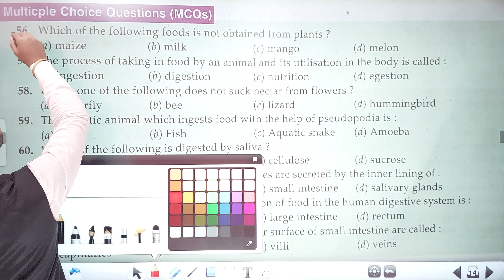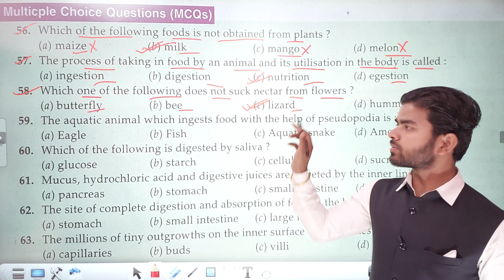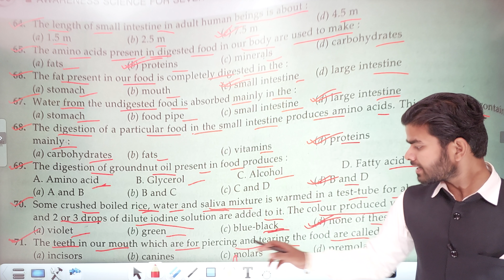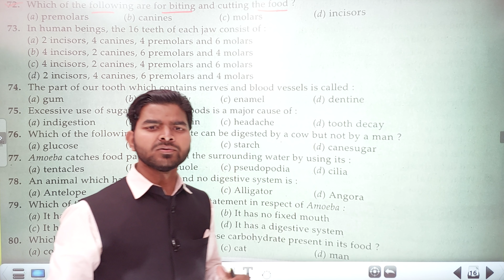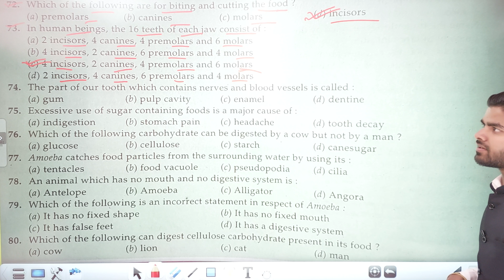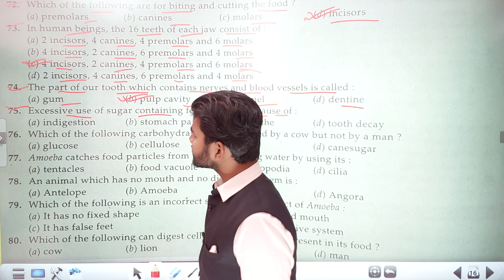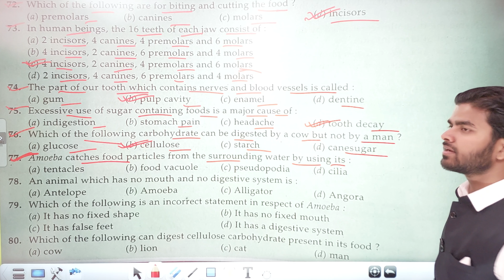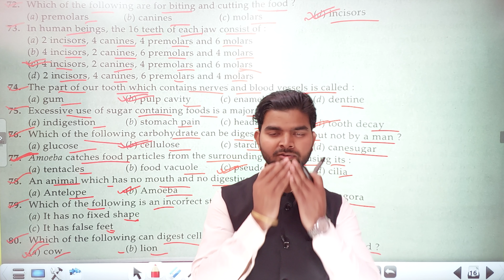Nutrition In Animals | Lecture:- 16 | Class:- 7th | by A.Raj sir